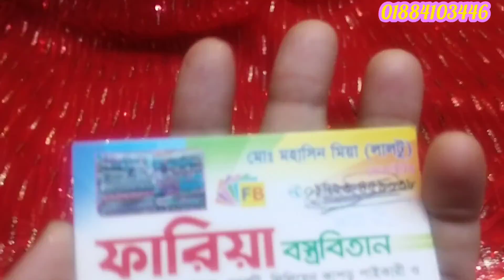ঈদকে সামনে রেখে নেটের ওপর গর্জিয়াস সিকোয়েন্স করা গজ কাপড় মাত্র ৩৫০ টাকা গজ 💥💥